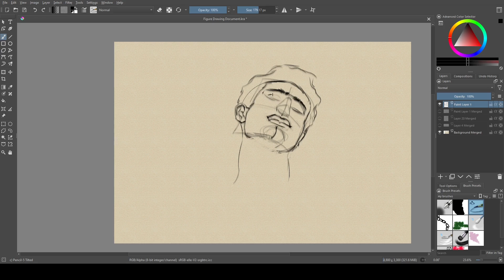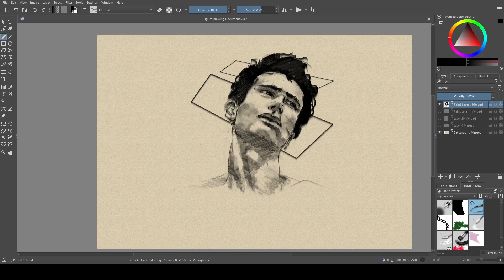Krita | How to Draw a Portrait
A perfectly normal portrait drawing tutorial that is 100% guaranteed to teach you how to draw standard digital portraits.